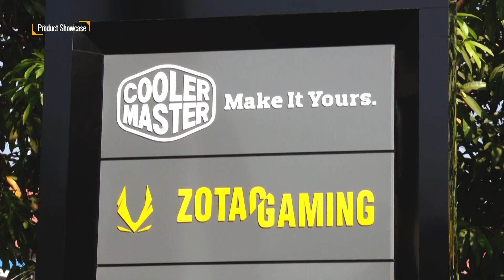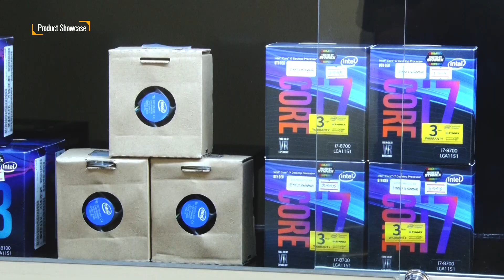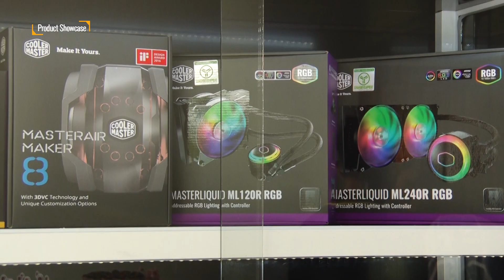B2HD Premium Flagship PC Store Grand Opening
B2HD Premium Flagship PC Store
Grand Opening